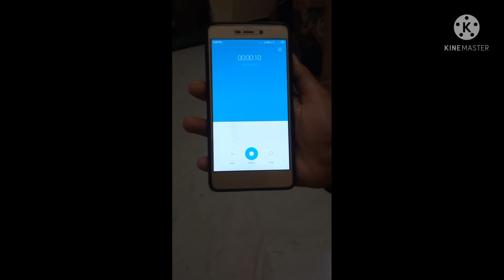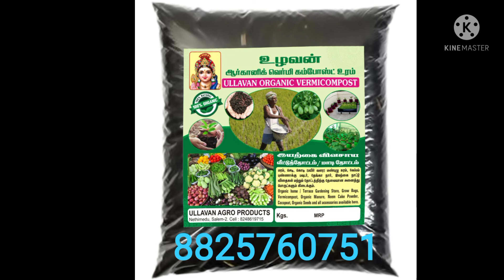tissue paper challenge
Three minute puthina rice..   புதினா சாதம்   Three minute puthina rice..   புதினா சாதம்

kinemaster apps is used to create the Green 🟢screen without payment the cost in 3 min..